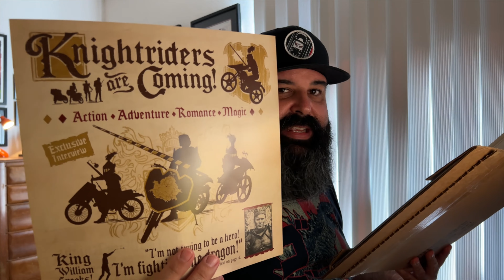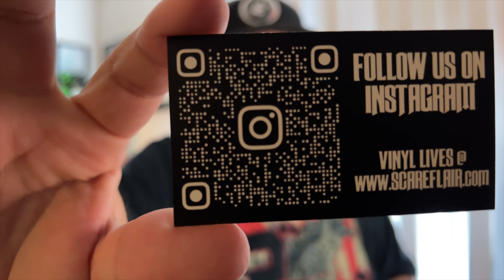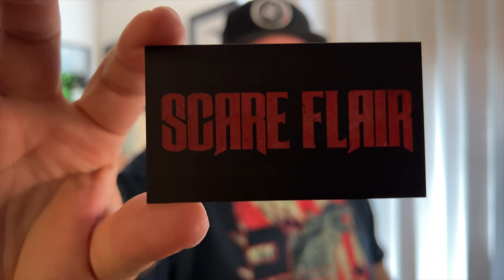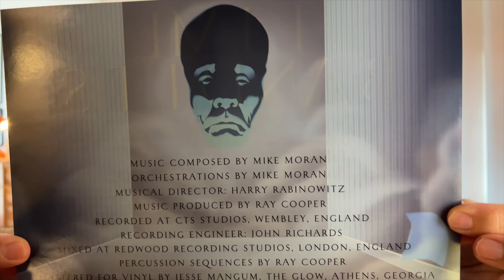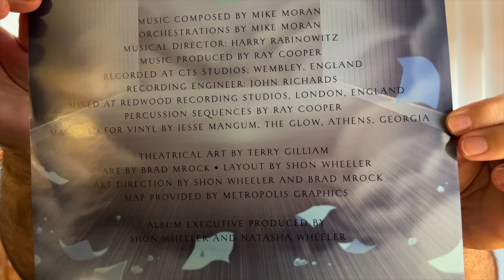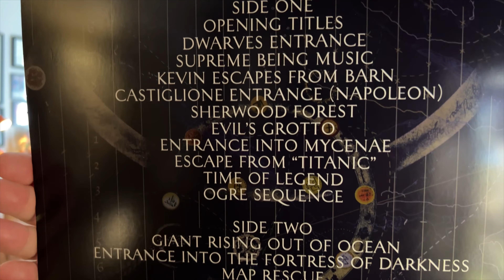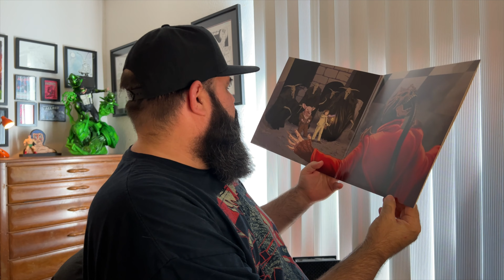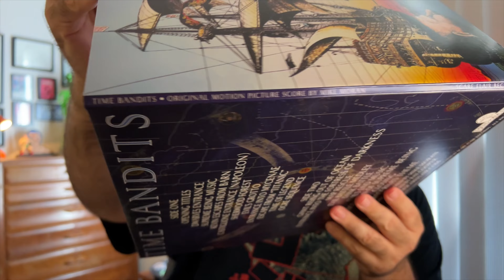Time Bandits: Unboxing Scare Flair Records' Limited Edition Vinyl Soundrack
Unboxing Ep. 43 – Scare Flair Records @scareflair478  put out a non-horror soundtrack and I have jumped all over it! I absolutely adore Time Bandits and I didn't know I need this on vinyl until now. Huge shoutout to Scare Flair for putting out this exquisite looking vinyl with music by Mike Moran and art by Terry Gilliam (poster cover) and Brad Mrock (gatefold) @bradmrock160 . Join me as I open up "the most fabulous object in the world"!